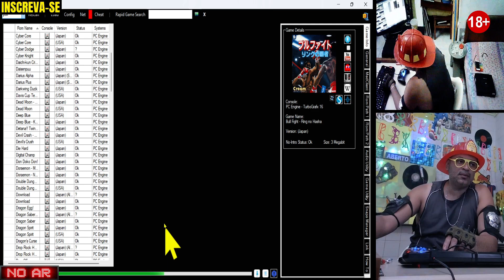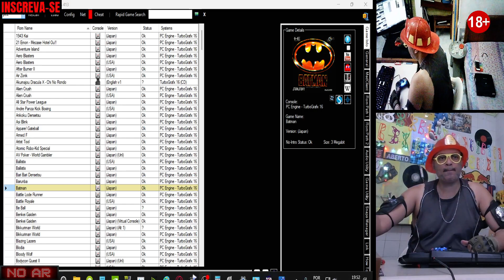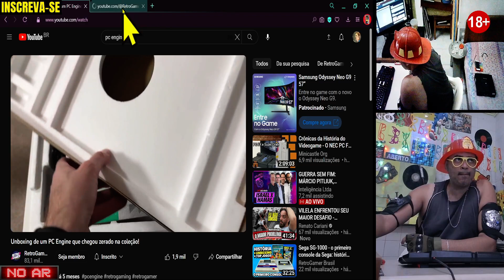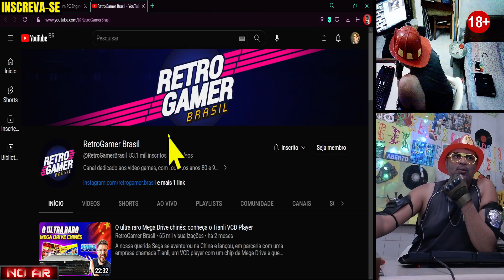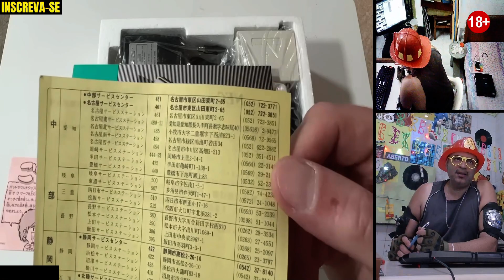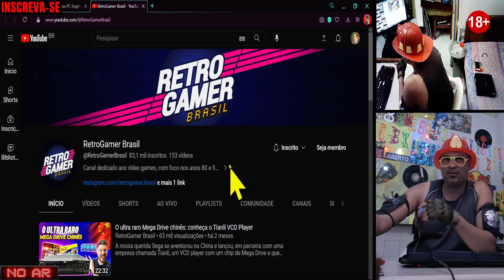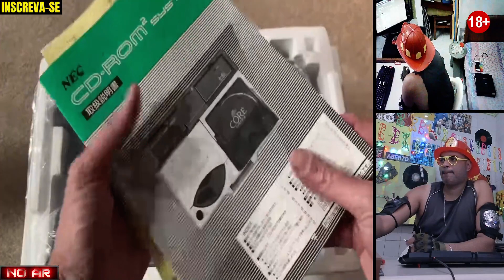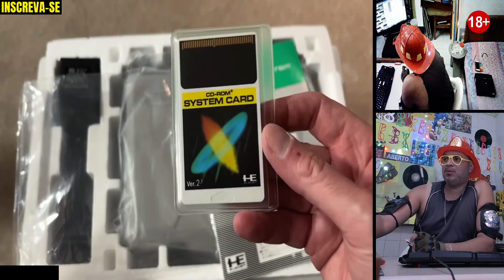no Batman fofinho do (PC Engine) .